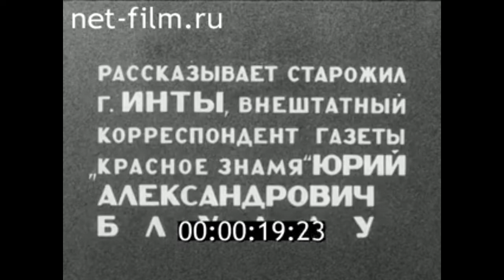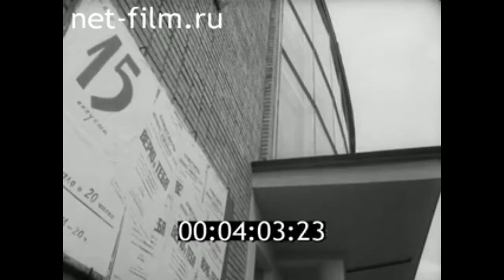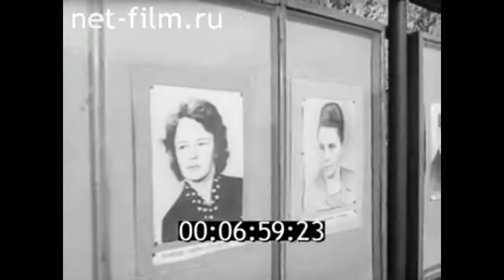1968г. Инта. рассказ о городе. Коми